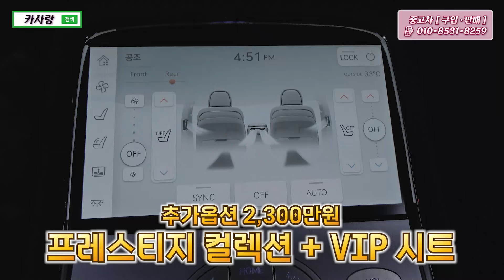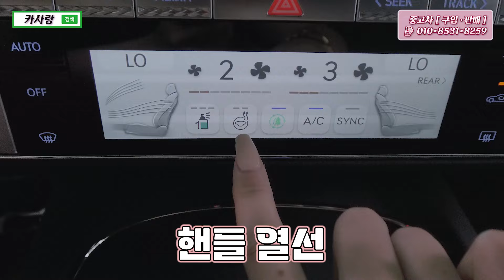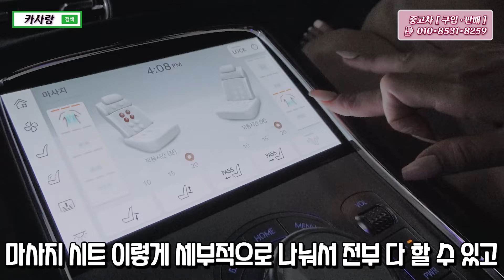※대한 민국에서 가장 비싼차※ 신차가 1억4200 ※ 추가옵션 값만 3,000만원 이라고..! 실 키로수 5,900km? 이거 완전 새 차 아니야? 제네시스 신형 G90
안녕하세요. 카사랑 김가운입니다.
이름만으로도 부내 나는
제네시스 신형 G90 가져왔습니다.
신차가 무려 약 1억 5천만원인데
실 키로수가 5,900km밖에 안 되는 차?!
용도이력도 없다구?!
제가 직접 타봤는데,
이거 가져가시면 돈 버는 차량입니다.

중고차 구매에 많은 도움이 되시길 바랍니다.

중고차 필요할 땐 카사랑😍

{ 중고차 매입 ◼ 판매  }
문의전화 : 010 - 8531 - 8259